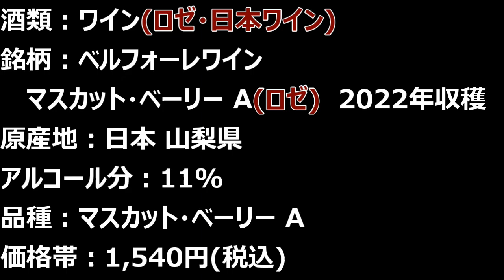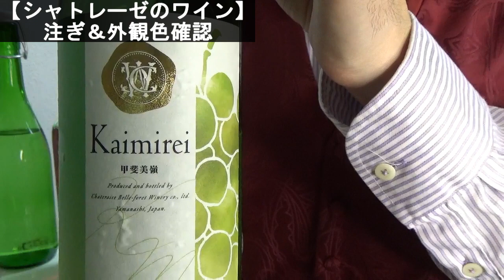【シャトレーゼのワイン2銘柄！！洋菓子の美味しさと同等…山梨県産ブドウ、秀逸な日本ワインの登場！！ワイン(白＆ロゼ・日本ワイン)】【甲斐美嶺 ＆ マスカット・ベーリー A】お酒 実況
【シャトレーゼのワイナリーが造る秀逸な日本ワイン…ワイン造りのミッションは社名にあり！！ワイン(白・日本ワイン)】【ベルフォーレワイン 甲斐美嶺 2022年収穫】お酒　実況　軽く一杯（662杯目）

【シャトレーゼのおしとやかなロゼ ワイン…ワイン造りの使命は社名にあり！！ワイン(ロゼ・日本ワイン)】【ベルフォーレワイン マスカット・ベーリー A(ロゼ) 2022年収穫】軽く一杯（663杯目）

【目次】
00:00～　シャトレーゼのワイン　甲斐美嶺＆マスカット・ベーリー A(ロゼ)
02:00～　ワイナリーの歴史
03:37～　店舗でワインを購入！！
05:38～　注ぎ＆外観色確認
06:41～　甲斐美嶺　テースト
09:16～　マスカット・ベーリー A(ロゼ)　テースト
11:29～　白とロゼ2銘柄で、乾杯！！

【白ワイン】
酒類：ワイン(白・日本ワイン)
銘柄：シャトレーゼ ベルフォーレワイン 甲斐美嶺 2022年収穫
原産地：日本 山梨県
製造者：シャトレーゼ ベルフォーレ ワイナリー
アルコール分：11.5%
品種：甲斐美嶺
原材料名：ぶどう(山梨県産)/酸化防止剤(亜硫酸塩)
価格帯：1,540円(税込)
内容量：720ml
タイプ：辛口
飲み頃温度：7～9℃

【赤ワイン】
酒類：ワイン(ロゼ・日本ワイン)
銘柄：ベルフォーレワイン マスカット・ベーリー A(ロゼ)  2022年収穫
アルコール分：11%
品種：マスカット・ベーリー A
内容量：720ml
タイプ：甘口
飲み頃温度：7～9℃